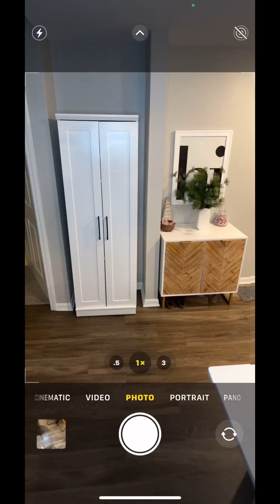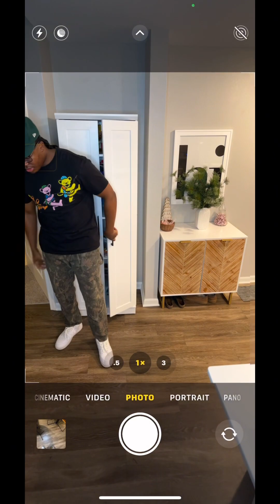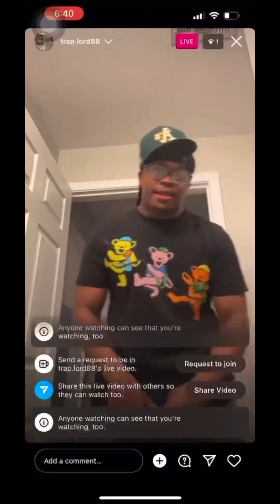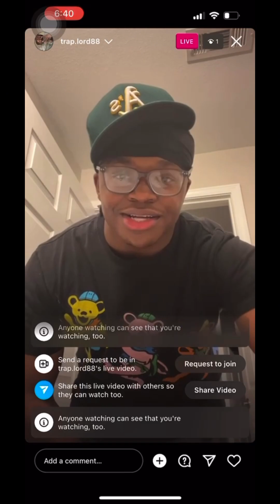How FAKE hood dudes be on Instagram.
We all know at least one dude who act like this🤣🤣

Thanks❤️